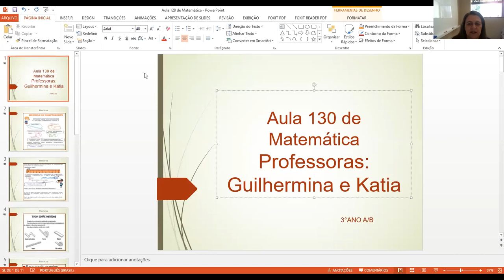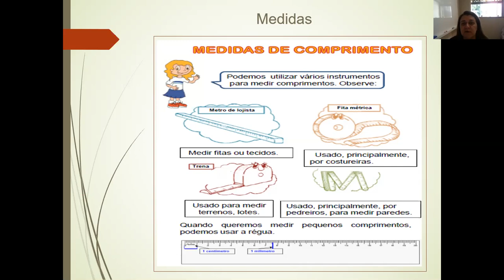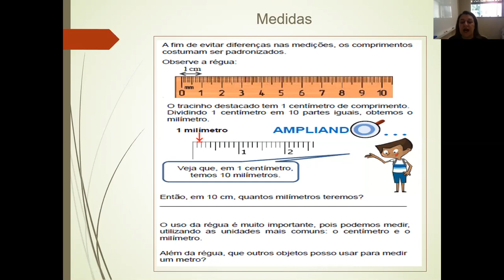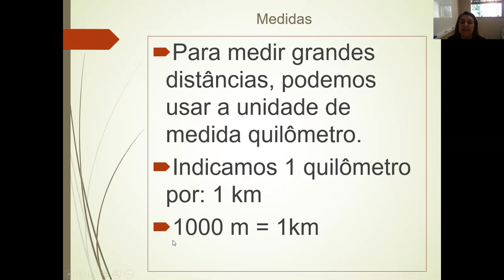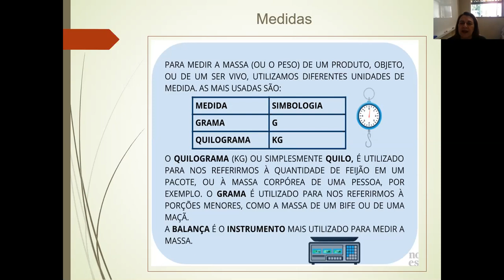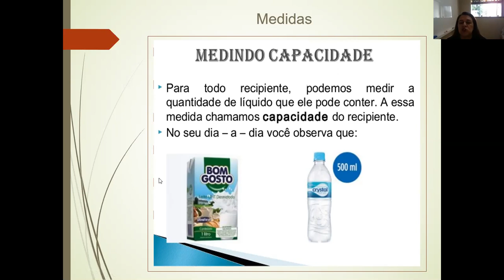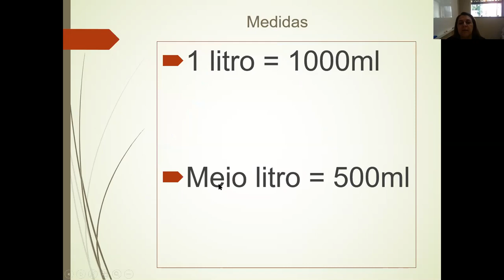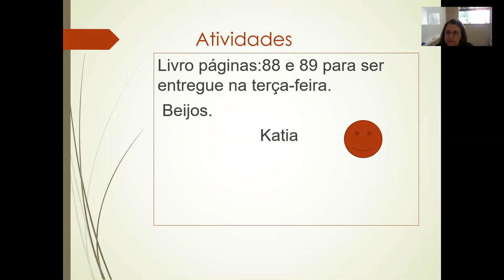Aula 130 de matemática Professoras: Guilhermina e Katia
Revisão de medidas